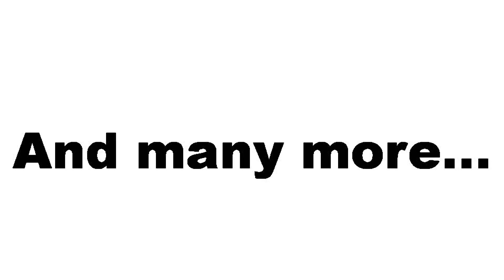PROUD CA/CS/CMA STUDENTS OF AADITYA JAIN SIR WHO ARE NOW MANAGING MILLION DOLLAR COMPANIES